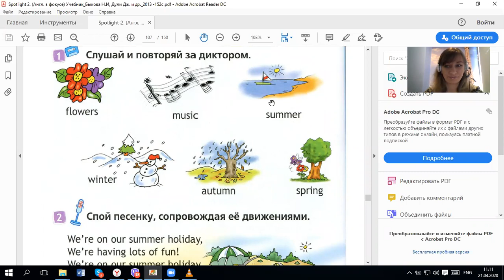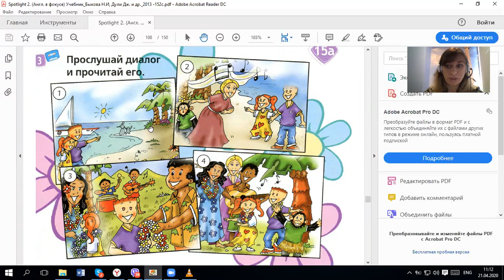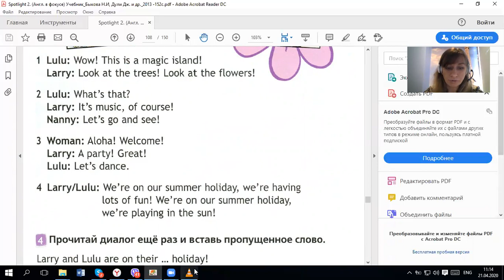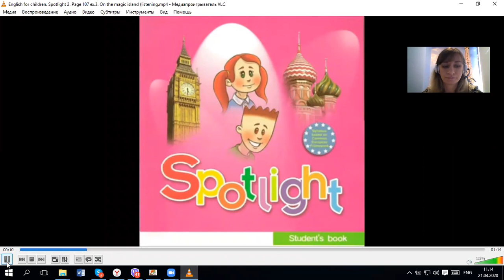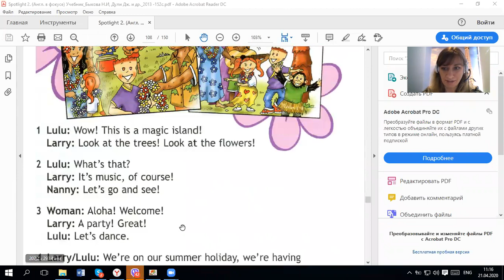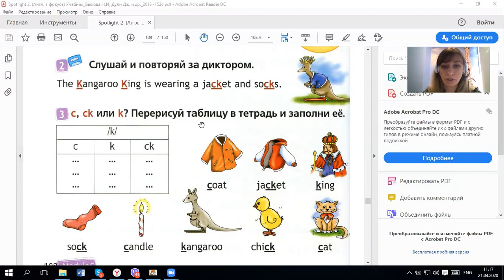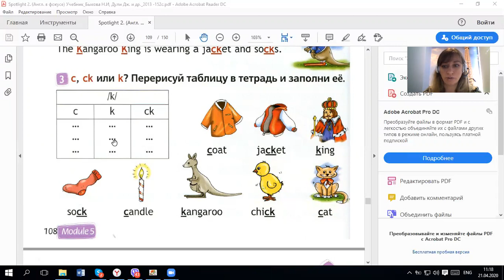Урок по учебнику Spotlight 2 класс 15b